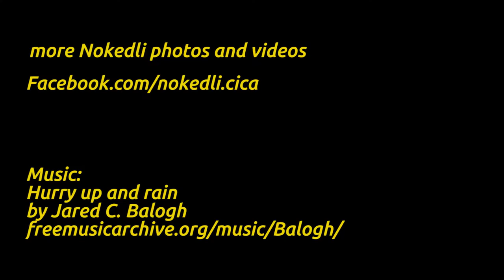Solution: Air Conditioning for Cats - Nokedli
July 2015 was a hot summer for cats in Budapest Hungary,
without air conditioning.  But we found a solution for Nokedli.